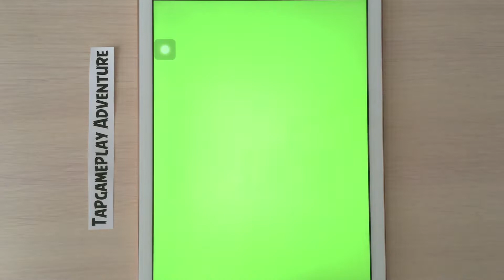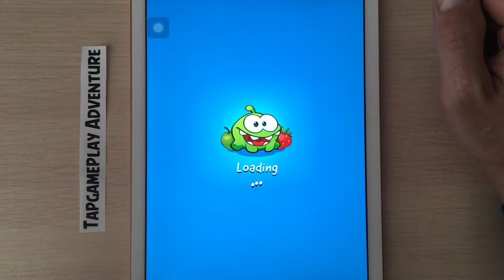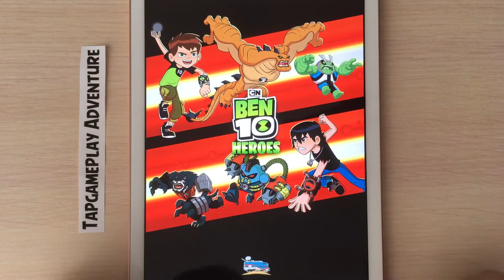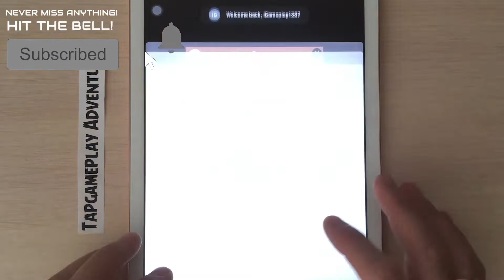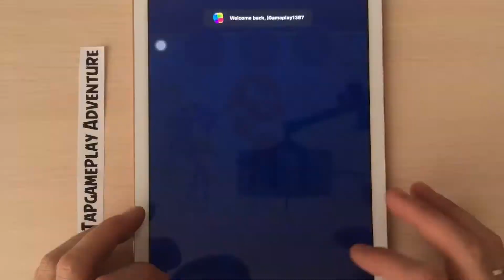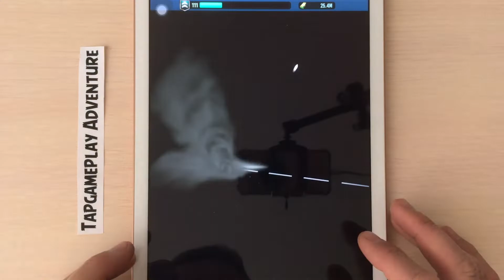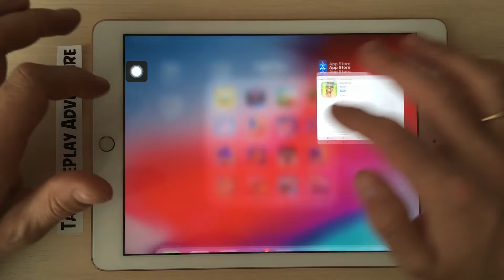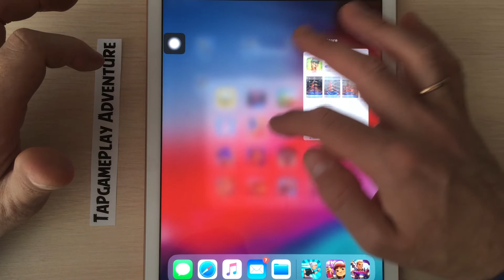OmNomRun,EpicRace,OmNomMerge,Ben10,CrossyRoad,CatchTheThief,FlippyRace,ParkourRace,SonicBoom,Padding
Om Nom Run, Epic Race 3D, Om Nom Merge, Ben 10, Crossy Road, Catch The Thief, Flippy Race, Parkour Race, Sonic Boom, Paddington Run, Safe Zone, Sonic Forces, Jetpack, Subway Surfers, Angry Gran Run, BRIM by TapgameplayAdventure.